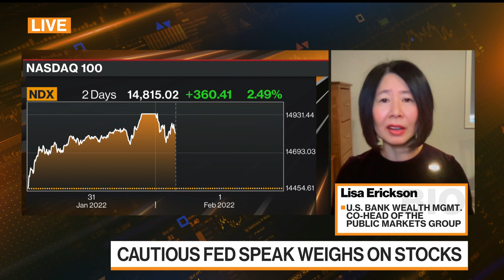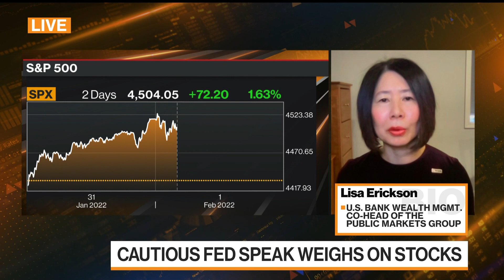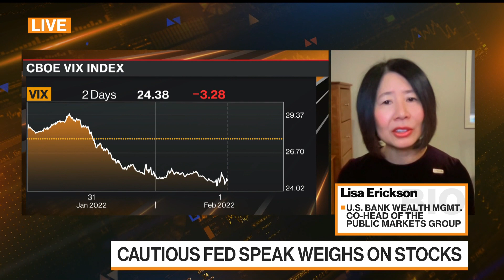U.S. Bank's Erickson 'Cautiously Optimistic' on Stocks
Lisa Erickson, U.S Bank Wealth Management senior vice president, says she is "cautiously optimistic" about the U.S. stock market and finds a variety of growth stocks attractive. She speaks on "Bloomberg Markets."